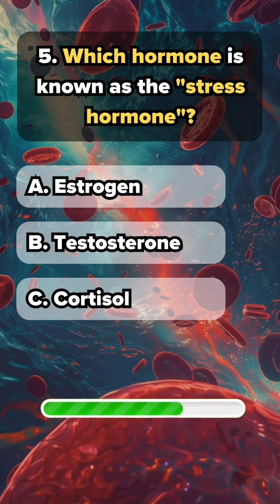Biology Trivia Quizz🧠 - Can You Score 5/5 on This Quiz?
Get ready to put your anatomy knowledge to the test with our thrilling Medicine Quiz Challenge! Dive into the fascinating world of the human body as you tackle questions covering everything from bones and muscles to organs and systems. Join us as we journey through the intricacies of anatomy in a fun and engaging quiz format designed to challenge and entertain viewers of all levels.

Each question presents a unique opportunity to explore the marvels of the human body, with topics ranging from the skeletal system to the nervous system and beyond. Whether you're a seasoned anatomy enthusiast or just starting to explore the wonders of the human form, our quiz offers something for everyone.

Challenge yourself or compete with friends and family to see who can answer the most questions correctly. With each correct answer, you'll deepen your understanding of anatomy while also gaining valuable insights into how the body functions.

But beware - our quiz isn't just about testing what you know. It's also about learning something new with every question. With each answer revealed, we'll provide fascinating insights and facts to enhance your understanding of the human body.

Join us for an exciting journey through the anatomy quiz challenge and discover just how much you know about the incredible machine that is the human body. From bones and muscles to organs and systems, this quiz will put your knowledge to the ultimate test. Are you ready to accept the challenge? Tune in now and let's get started!